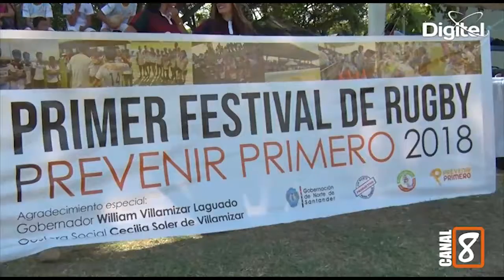CECILIA SOLER DE VILLAMIZAR GESTORA SOCIAL DEL DEPARTAMENTO NORTE DE SANTANDER